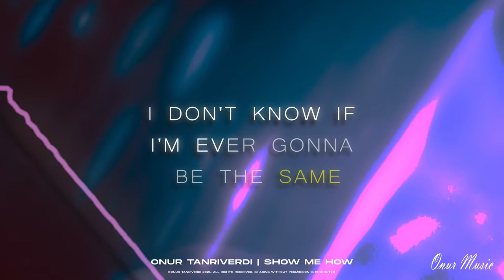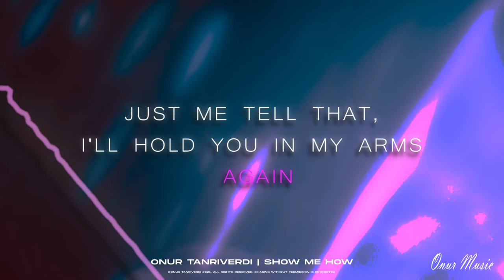Onur Tanriverdi - Show Me How (Lyric Video)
♫ Onur arrives in Rivaside with an energetic track from the Future House genre called "Show Me How"